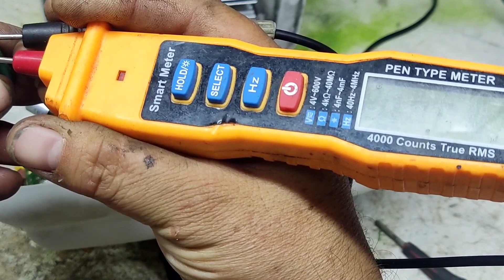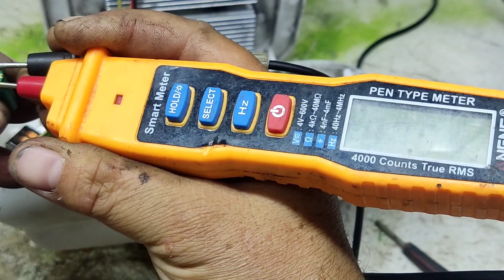reparar tarjeta conmutada Mini refrigerador solo parpadean los Leds